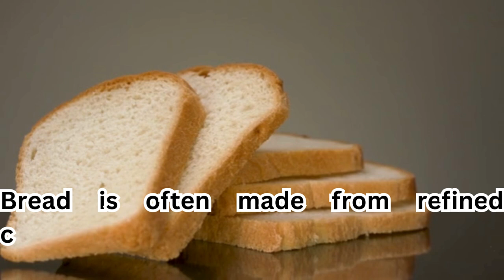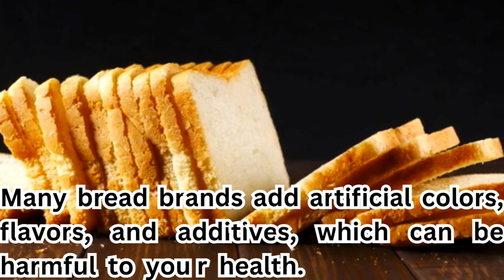The Danger of Ignoring Bread Health Risks | Healthandlife716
Description:
In this video, we uncover the hidden health risks associated with consuming bread and why you should pay attention to these potential dangers. Bread, a staple in many diets, can sometimes pose unexpected health risks if not consumed mindfully. Discover the effects of bread on your health and learn how to make informed choices.

My Audience Searching 👇
the danger of ignoring bread health risks
the dangers of bread
dangers of eating bread
danger of bread
the dangers of white bread
is bread bad for the body
unhealthy bread
health risks of bread
danger of eating bread
what happens when you quit bread
is bread harmful for health
side effects of eating bread
bread is good or bad for health
benefits of not eating bread
disadvantages of eating bread daily
why i stopped eating bread
what happens when you stop eating bread for 30 days
bread is bad for health
dangers of white bread
bread
healthy bread
health
bread health risks
the risks of eating white bread
whole wheat bread
white bread
stop eating bread
healthiest types of breads
dangers of bread
stop eating bread for a month
bread and health
stop eating bread to lose weight
the benefits of not eating bread
the benefits of stopping eating bread
bread health concerns
the damage of bread
healthy habits
health issues with bread